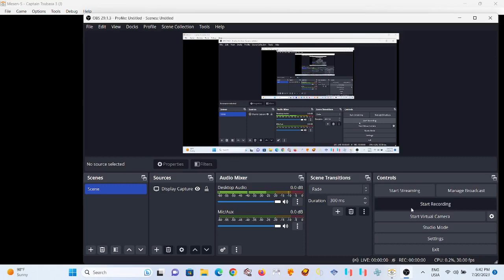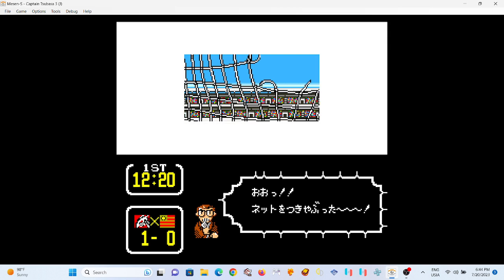captain tsubasa 3 snes pc